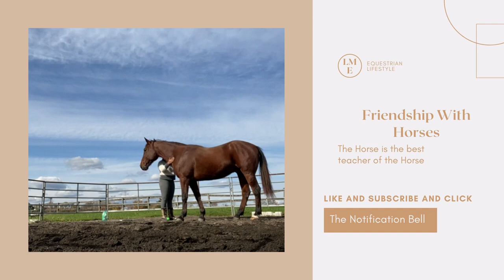Day In The Life Of A Horse Trainer: Teach A Horse How To Stand When Mounting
Welcome to another day in the life video! Oliver has been refusing to stand at the mounting block to get out of work. He is in rehab and we are working on riding at the walk. I took some time today to work on this issue.

My name is Bianka and I am Little Ms. Equestrian. I make videos about my journey with horses such as Vlogs with my horse Oliver, horse care videos and edits of me riding to help other equestrians learn more about horses. Thank you so much for supporting my channel it means so much to me!

Pride of the South aka Oliver 15.3hh 2002 19 year old bay Standardbred ex-race horse/pacer OTSTB

Prized Merry aka Jerusalem 16.3+hh 2014 7 year old chestnut Thoroughbred ex-race horse OTTB